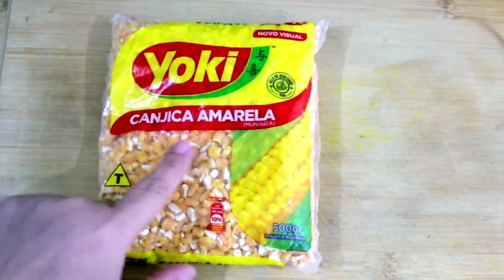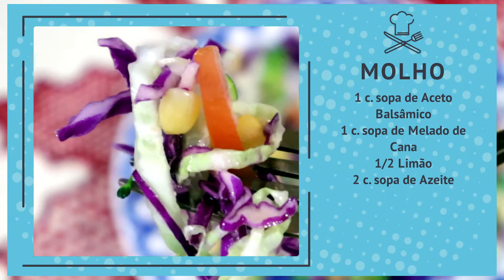SALADA DE CANJICA AMARELA | MUNGUZÁ | Salada Perfeita para o verão 😍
Você acha que canjica é só pra doce? Que tal experimentar essa salada feita com canjica amarela, o famoso munguzá que fica deliciosa e cheia de texturas?

Fora que rende bastante, dá para a familia inteira se esbaldar com essa salada de canjica amarela.

Então vem comigo anotar os ingredientes, que na verdade são mais uma ideia, e fazer agora mesmo essa saladinha super deliciosa.

INGREDIENTES DA SALADA DE CANJICA AMARELA

1 xícara de Canjica Amarela
2 colheres de chá de Sal
1 xícara de Repolho Roxo
1 xícara de Repolho Branco
1 Pepino
2 Tomates
1/2 xícara de Ervilha Fresca
1 xícara de Brócolis

Molho
1 colher de sopa de Aceto Balsâmico
1 colher de sopa de Melado de Cana
1/2 Limão
2 colheres de sopa de Azeite

Confira o modo de preparo no vídeo!  😉

Capacidade da xícara utilizada: 240 ml

🥰 Quando fizer essa receita, tire foto e marca a gente no Instagram @nacozinhacomatati.

♡ Sua primeira vez aqui? Prazer, sou a Tati Rocha e esse é o Na Cozinha com a Tati, um canal com receitas práticas para o seu dia a dia e sempre que possível com um toque saudável, mas de vez em quando umas gordices também pois a gente merece!!!